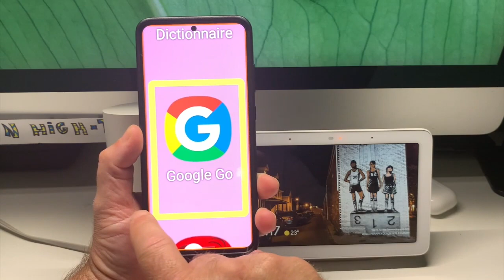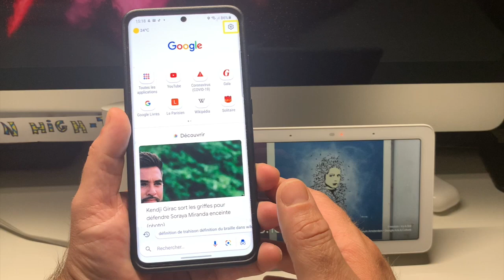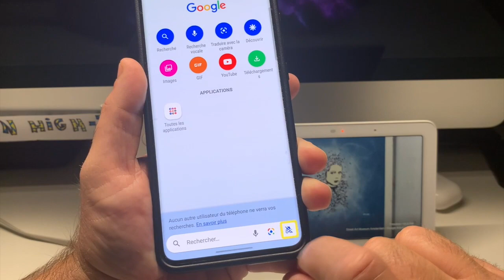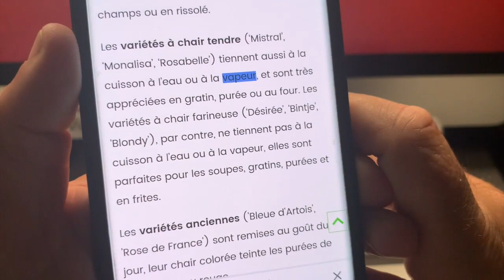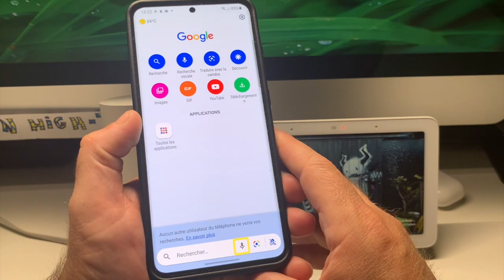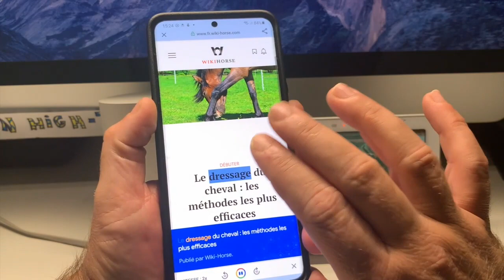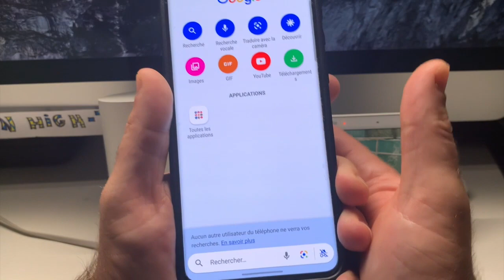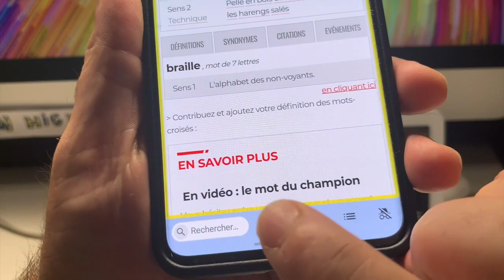Read it Google Assistant Internet Plus Facile Ecoutez Le Contenu Des Sites Web Tout Simplement !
Salut à tous voici une bien jolie technique pour écouter le web en toute accessibilité. grâce à la technique Read IT de Google Assistant écouter plutôt de lire vos pages Web tout simplement. écouter le contenu du page web et bien plus pratique pour beaucoup de personnes ayant un handicap .